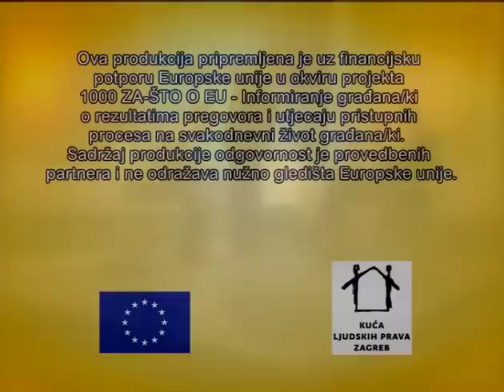1000 ZA-ŠTO o EU - Iskustvo članstva u EU (Mađarska, Poljska) - 20.01.2012.